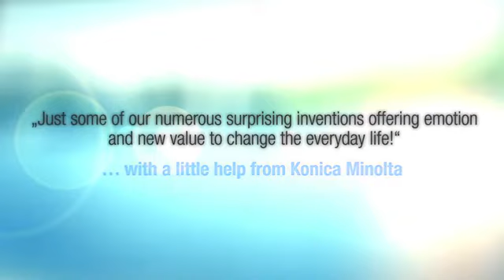Getting through the day with a little help from Konica Minolta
Konica Minolta Business Solutions Middle East, based in Jebel Ali Free Zone Dubai, UAE, is a wholly owned subsidiary of Konica Minolta Business Technologies, Inc., Tokyo, Japan.

Our goal is to know what you are thinking; to understand your needs from your perspective; to solve the challenges your business faces; by giving shape to ideas that contribute to a better future for all.